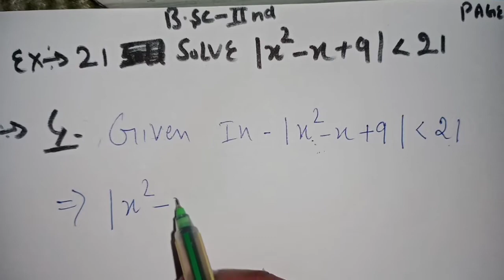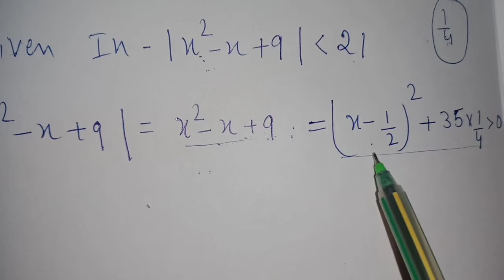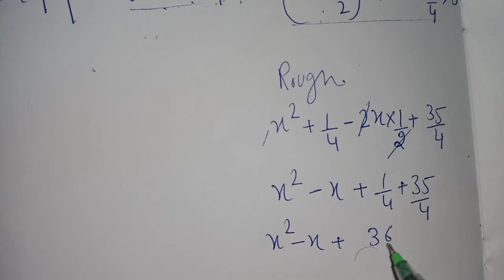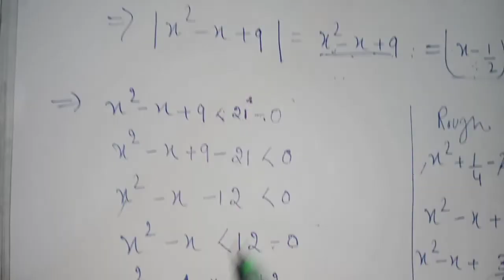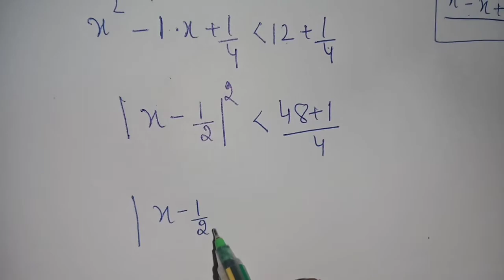B.sc 2nd year Real analysis Example- 21 Page -57